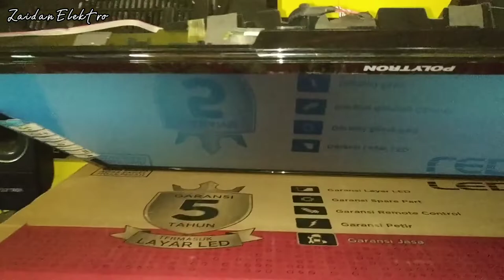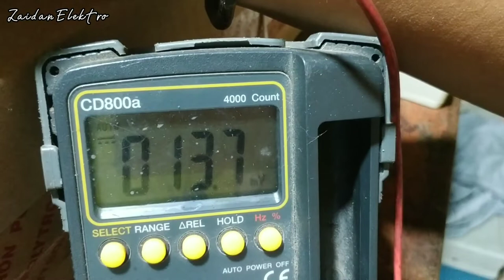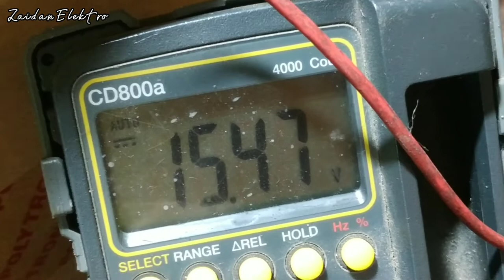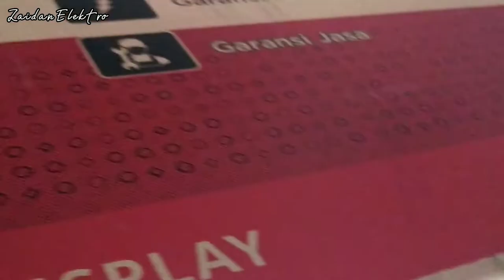tv led polytron PLD32D710 gambar blank biru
tv led polytron 32 inchi seri PLD32D710 dengan kerusakan gambar blank biru,,,yg rusak sebenarnya panel layarnya namun ada solusi supaya tdk ganti panel layar yaitu dengan potong jalur Tcon.